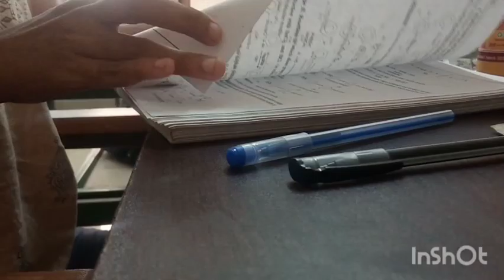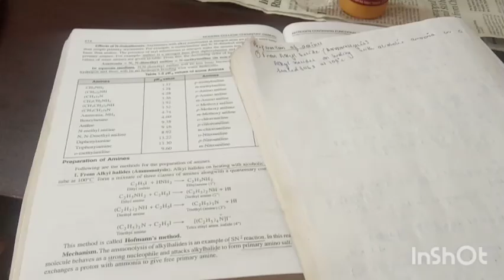My productive12 hrs study routine🌇🌃How I manage study with work